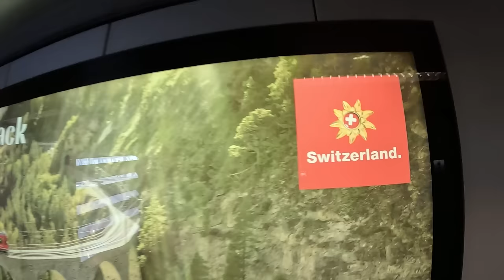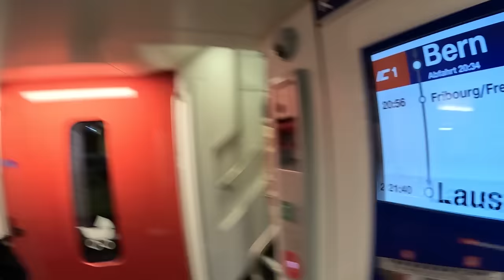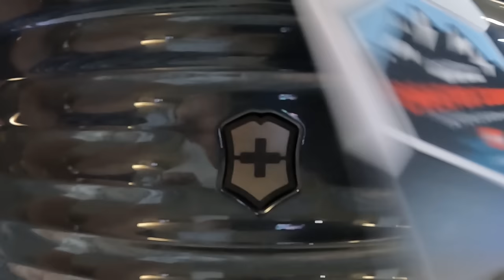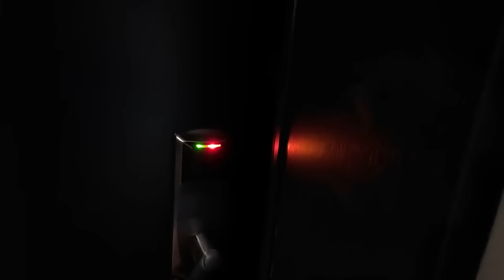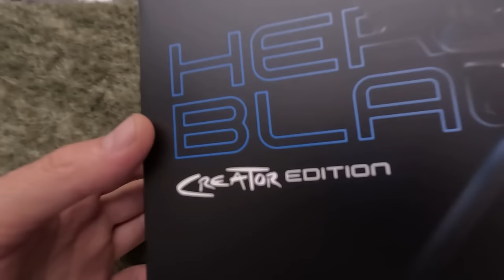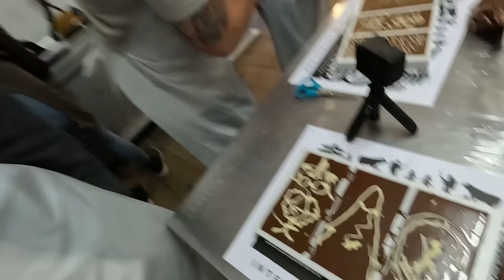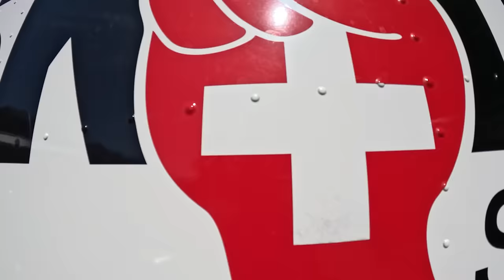¡GOPRO me invitó a SUIZA! | FACUNDO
Nos fuimos hasta Suiza para probar la nueva GoPro Hero 11, con una serie de aventuras bastante
rifadas, aquí les dejo una de ellas, disfrútenlo de principio a fin.